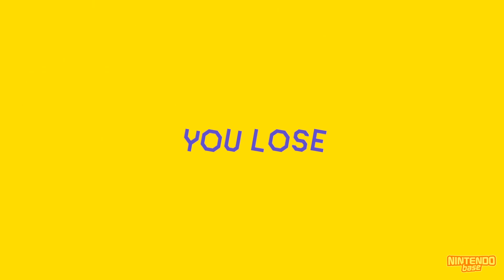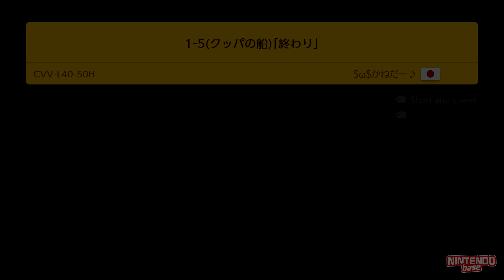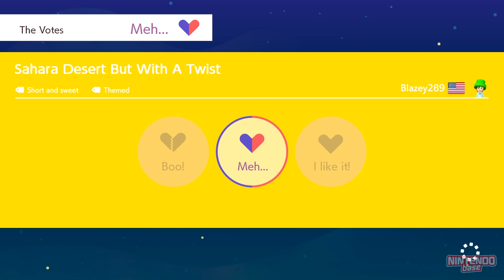Super Mario Maker 2 - Online Multiplayer Versus #21 (4 Players)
A compilation of several online matches in multiplayer versus mode for Super Mario Maker 2 on Nintendo Switch. (1080p 60fps)